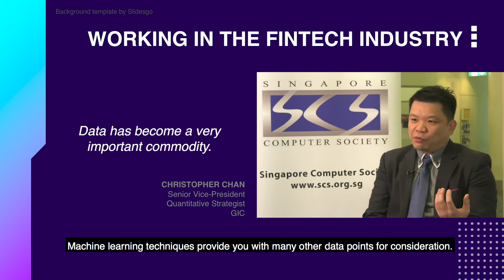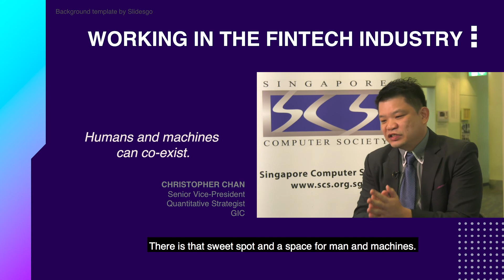Working in the FinTech Industry - Christopher Chan